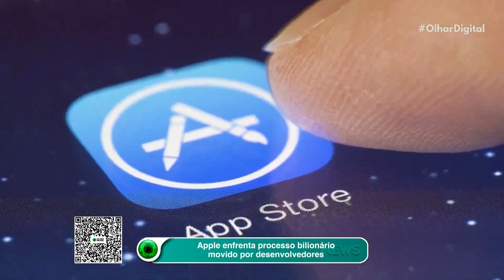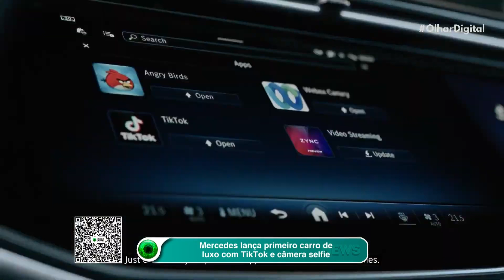Apple enfrenta processo bilionário movido por desenvolvedores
Desenvolvedores de aplicativos movem ação bilionária contra a Apple por cobranças excessivas na App Store